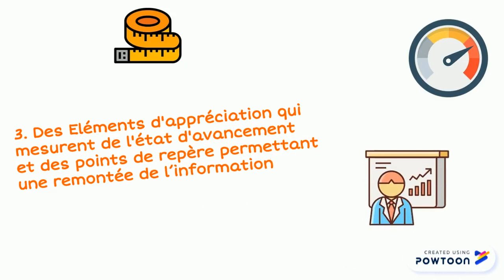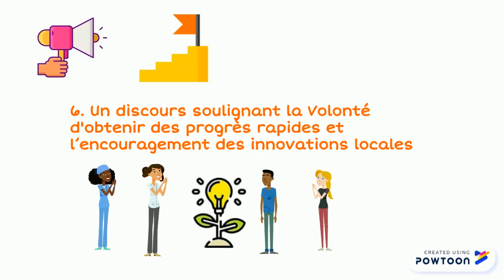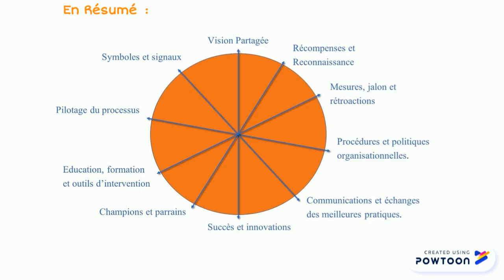La roue du changement.pptx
la roue du changement de Rosabeth Moss kanter-- Created using Powtoon -- Free sign up -- Create animated videos and animated presentations for free.  PowToon is a free tool that allows you to develop cool animated clips and animated presentations for your website, office meeting, sales pitch, nonprofit fundraiser, product launch, video resume, or anything else you could use an animated explainer video. PowToon's animation templates help you create animated presentations and animated explainer videos from scratch.  Anyone can produce awesome animations quickly with PowToon, without the cost or hassle other professional animation services require.